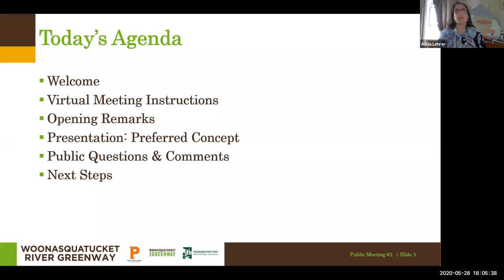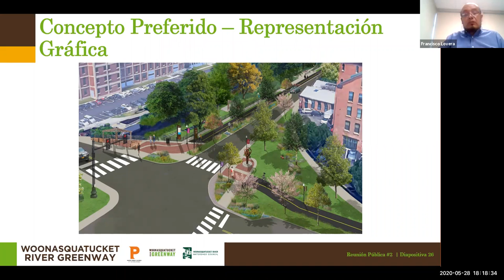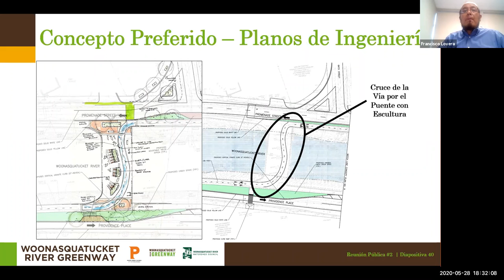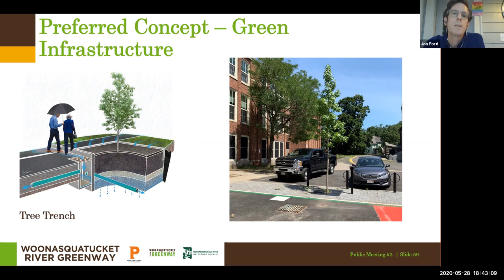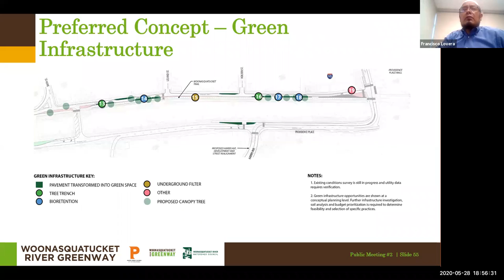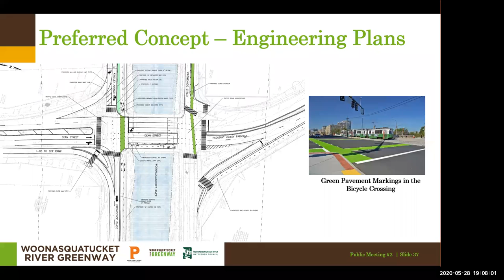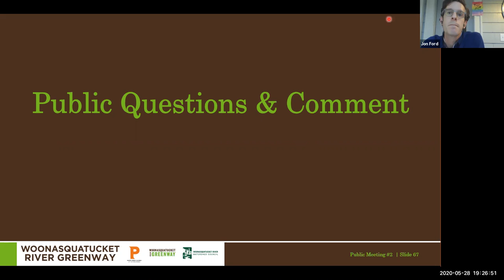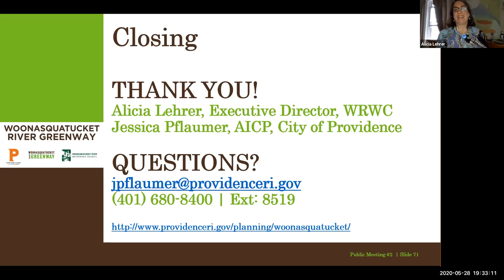WRG Public Meeting Recording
Join the Providence Department of Planning and Development and the Woonasquatucket River Watershed Council for an update on the Woonasquatucket River Greenway Improvement Project.
The Woonasquatucket River Greenway Improvement Project will enhance a one-mile section of the Woonasquatucket River Greenway between Downtown and Eagle Street in the City’s Valley and Smith Hill neighborhoods. This improvement will:
Provide a safe connection for those walking and riding bicycles between downtown Providence and Eagle Square
Enhance the urban/natural river interface, increase public recreational use of the riverfront
Strengthen stormwater management
Encourage economic development
Create stronger connections between Downtown and the Smith Hill, Valley, and Olneyville neighborhoods